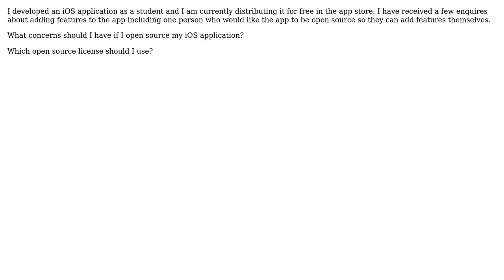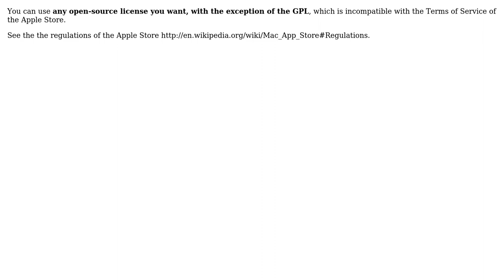Software Engineering: Should I open Source my iOS application?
With thanks & praise to God, and with thanks to the many people who have made this project possible! You are responsible for your own actions.